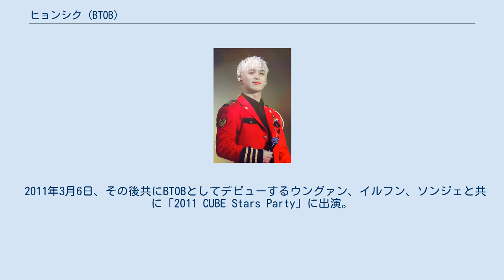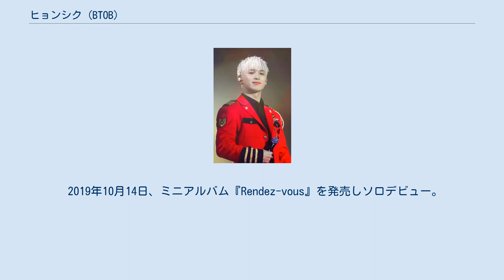ヒョンシク (BTOB)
イム・ヒョンシク（朝:임현식、任炫植、1992年3月7日-）は、CUBEエンターテインメント所属の韓国の男性歌手、作詞・作曲家。
アイドルグループBTOBのサブボーカルであり、またBTOBのメンバー内で結成されたBTOB-BLUEのメンバー。
 1992年3月7日に大韓民国ソウル特別市に生まれる。
父親はフォークシンガーのイム・ジフン。
中国へ2年間の留学経験がある。
高校時代はEXOのディオらと共に学内で音楽活動を行い、大学では同じくBTOBのメンバーであるチャンソプと共に実用音楽を学んだ。
大学の入学試験では3000：5の倍率を突破した。
 2011年3月6日、その後共にBTOBとしてデビューするウングァン、イルフン、ソンジェと共に「2011 CUBE Stars Party」に出演。
 2012年3月21日、CUBEエンターテインメントからアイドルグループBTOBのサブボーカルとしてデビュー。
 2019年10月14日、ミニアルバム『Rendez-vous』を発売しソロデビュー。
 2019年11月2日から3日にかけて、ソロコンサート「RENDEZ-VOUS」をブルースクエアiMarketホールで開催。
その後、フィリピンのマニラで自身初のソロファンミーティング「Dear Melody」を開催。
 2020年1月31日、ライブアルバム『Rendez-vous + Live Album』を発売。
 2020年5月11日、陸軍に現役入隊し、基礎軍事訓練修了後は首都軍団軍楽隊で服務。
2021年11月14日に転役予定。